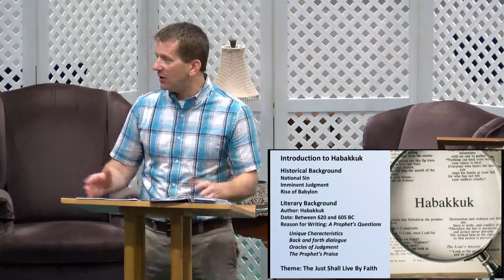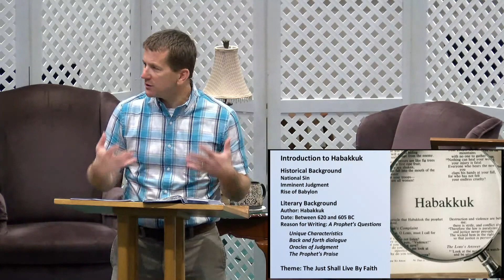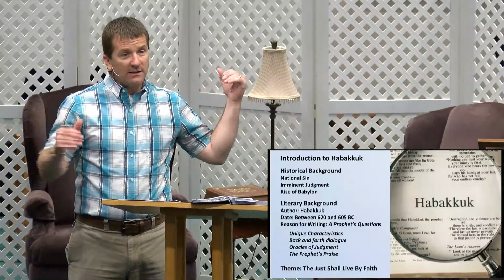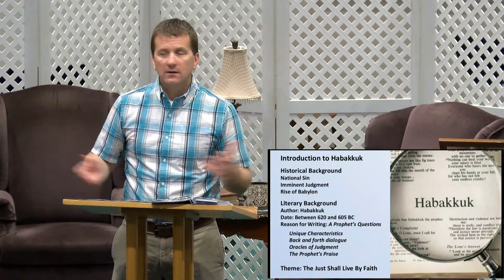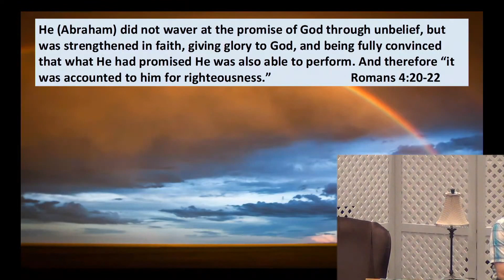Introduction to Habakkuk (sermon only), June 28, 2020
Sunday Morning Service from Evangelical Bible Church in Dallas, OR.